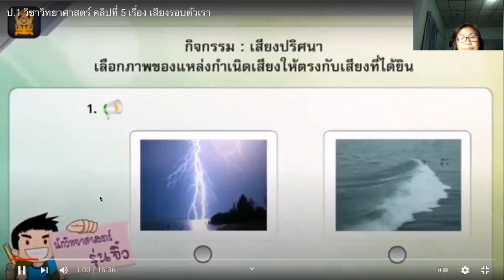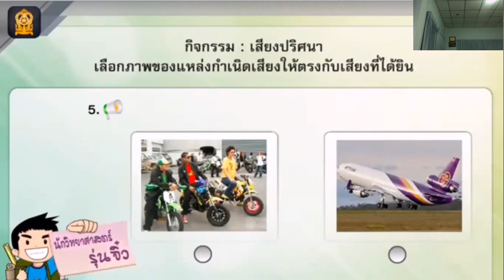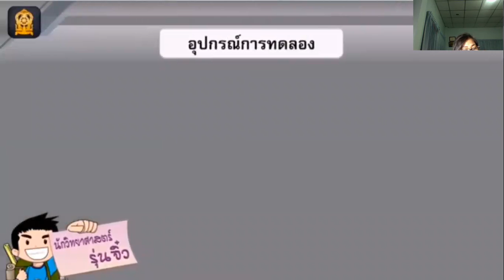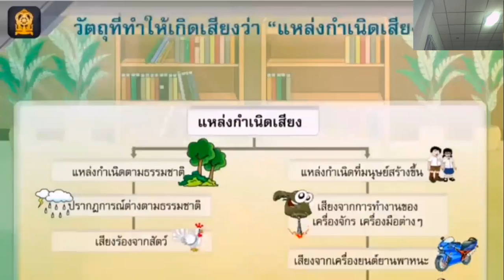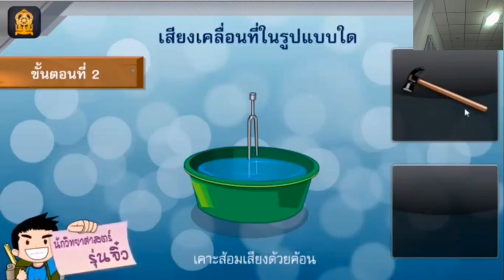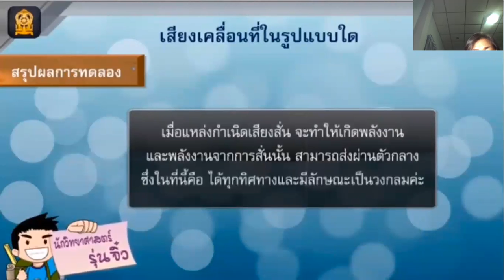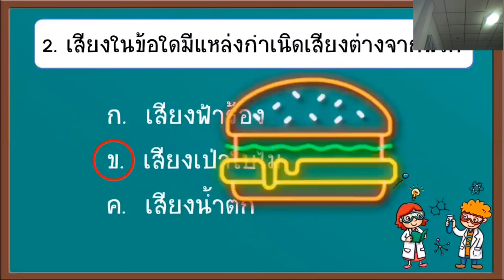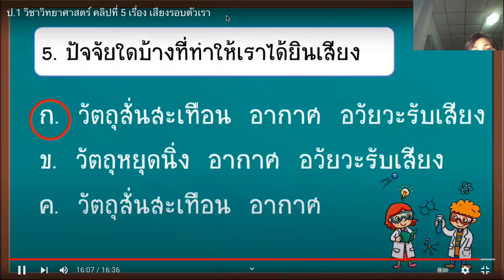วิทยาศาสตร์​ ป.1 เรื่อง เสียง (ตอนที่ 2)